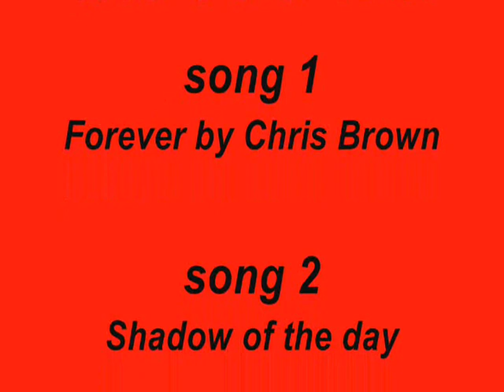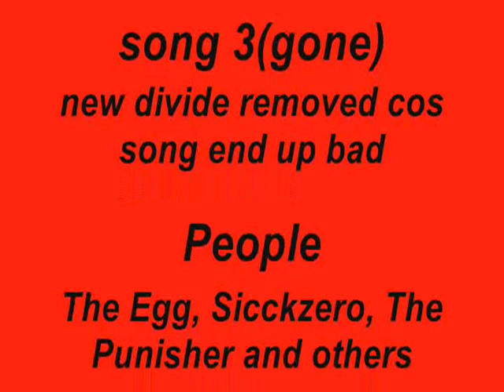Void War 1